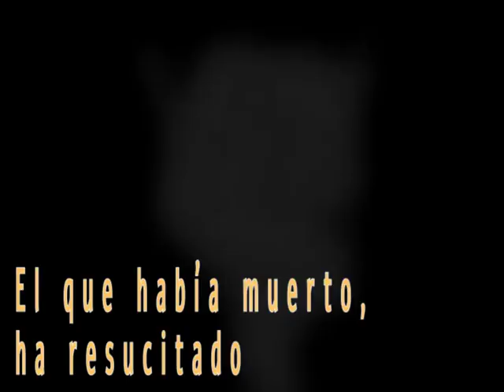Homilía. T.P. 30/05/2019 P. Santiago Martín, FM